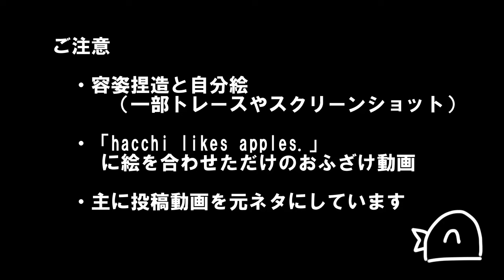【手描き】h.a.c.c.h.i. l.i.k.e.s. a.p.p.l.e.s.【ナポ男】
ニコニコに投稿していた動画です。

何かございましたら（@sato_332）までよろしくお願いします。